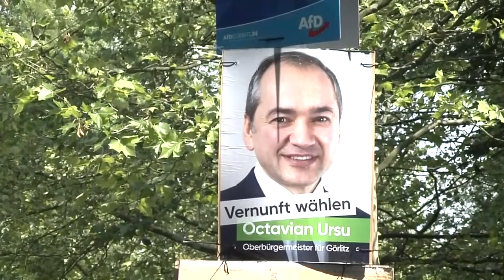OB-WAHL IN GÖRLITZ: Sachsens Ministerpräsident warnt vor Radikalität der AfD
Der sächsische Ministerpräsident Michael Kretschmer warnt mit Blick auf die Wahl des Görlitzer Oberbürgermeisters vor der AfD. „Görlitz hat große Chancen, die AfD wird sie niemals nutzen.“, so der aus Görlitz stammende Kretschmer.